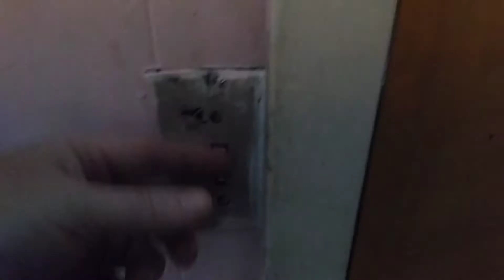My switch review...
Review of a switch